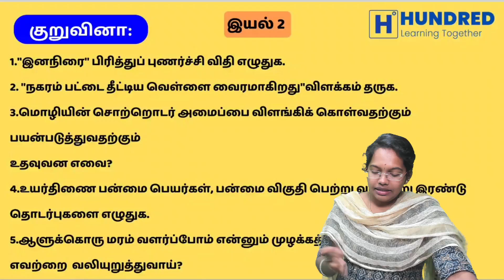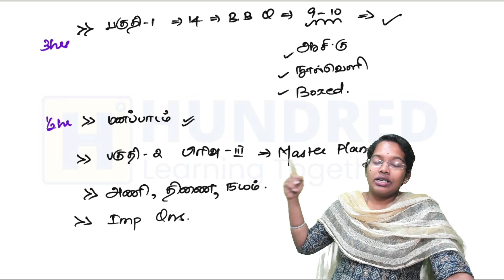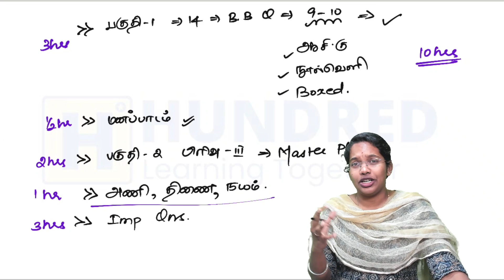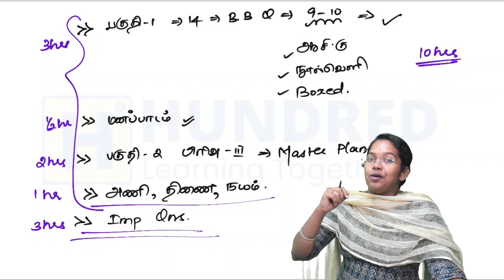12th Tamil Important Questions Master Study Plan Public Exam 2024 State Board Tamil